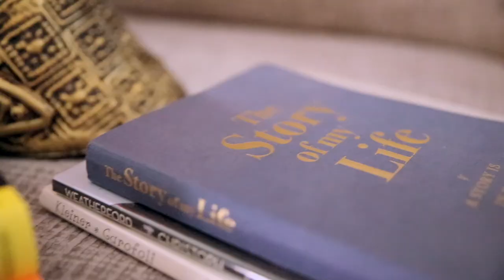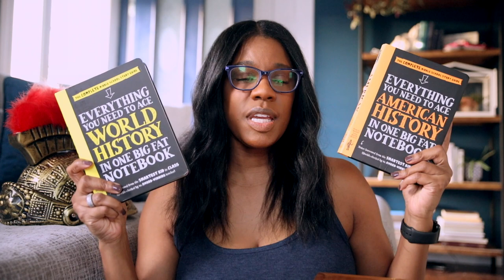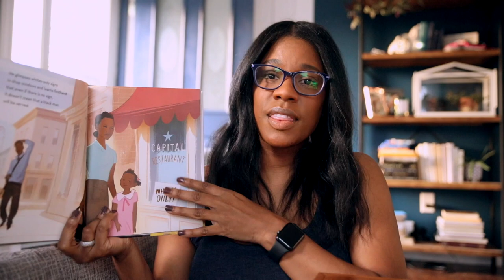ORGANIZING OUR HOMESCHOOL: HOW WE ARE LEARNING HISTORY IN OUR UNSCHOOL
Still working through my thoughts on how we plan to turn each subject back to "life" in our homeschool! I'll be sharing resources and details in a blogpost to come but wanted to share a bit of our "beginnings". This time let's talk history 😊